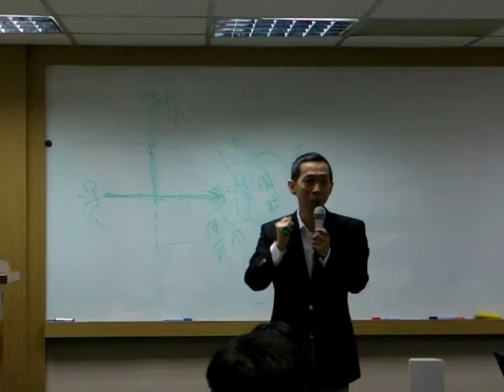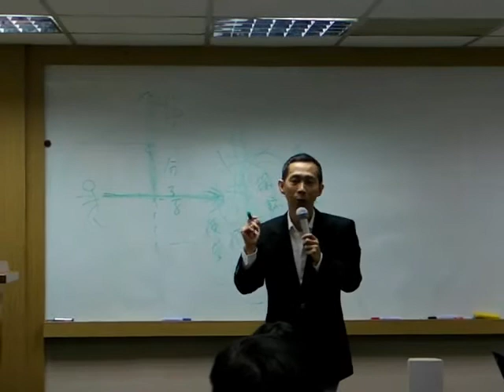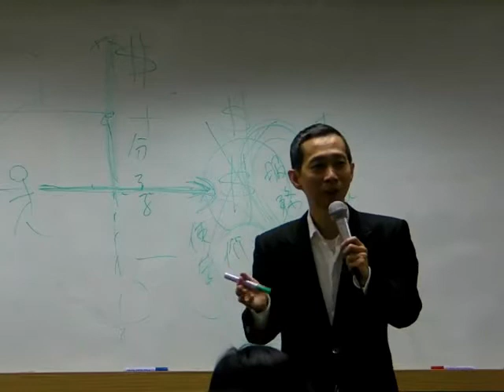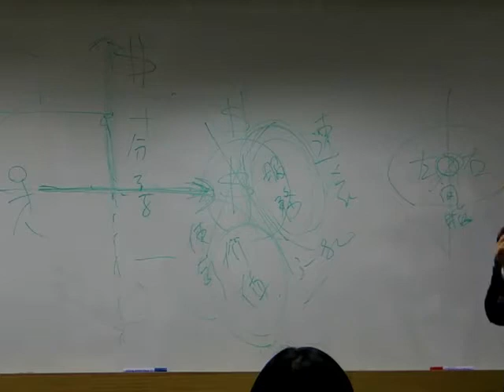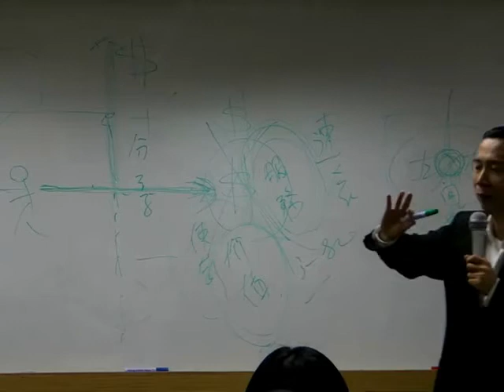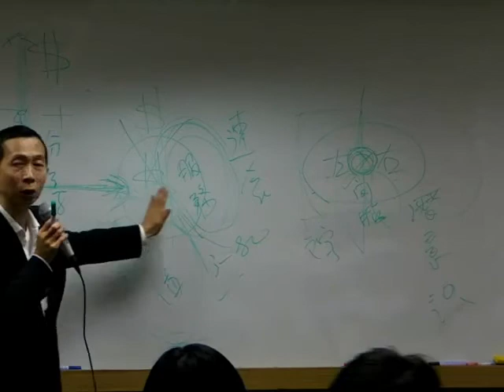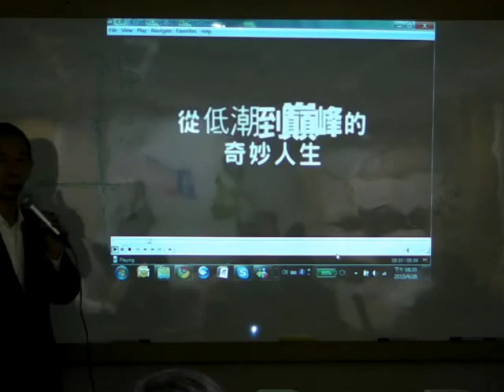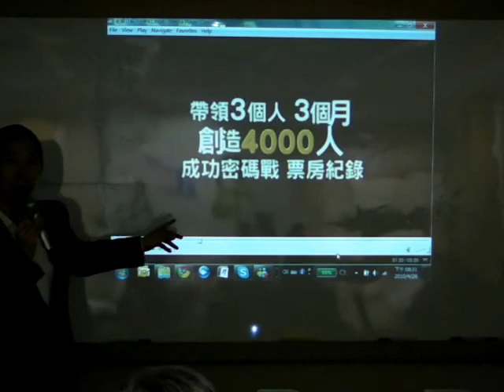2010/4/26迦南國度計畫團契商會 黃禎祥弟兄分享2